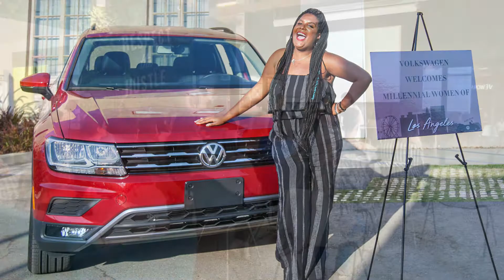MW Talk Tour 2018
Thank you for supporting our 2018 MW Tour!

Our mission and vision is to create a platform for women from our generation to rely on as a source of inspiration and resources to become the best version of themselves.